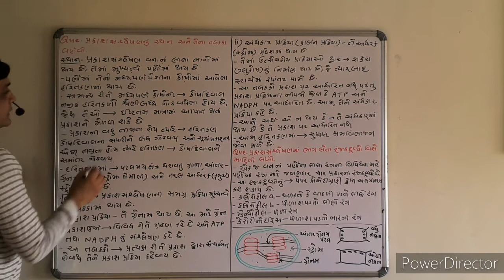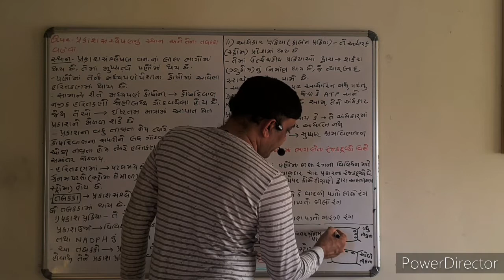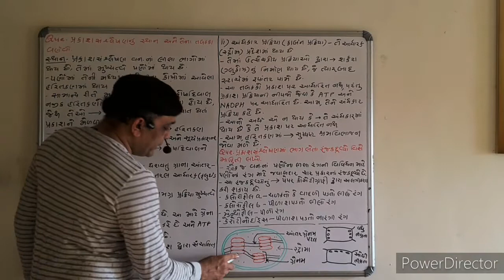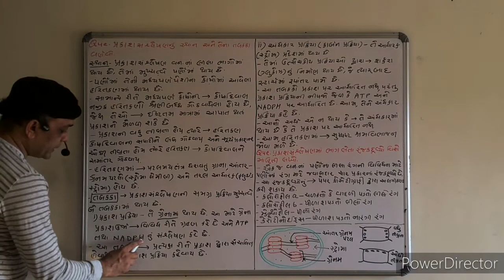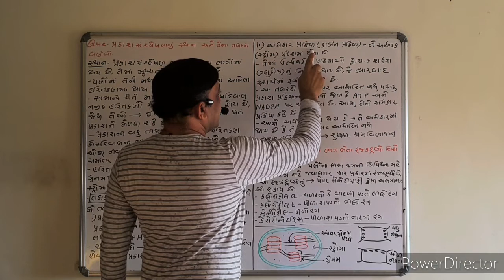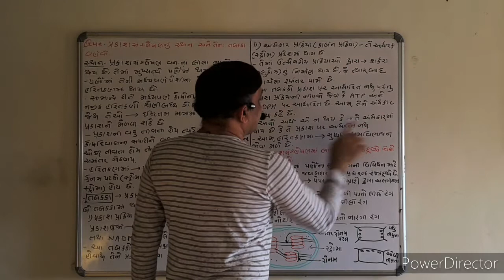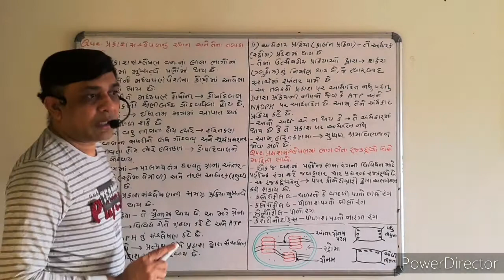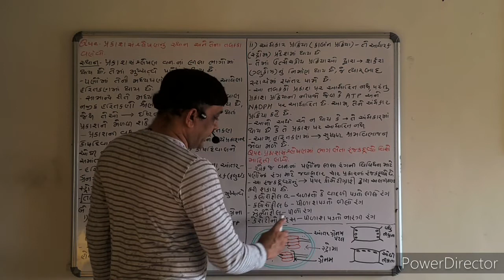Photosynthesis in Higher Plants-Part-2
11 sci.-Biology-Ch-13